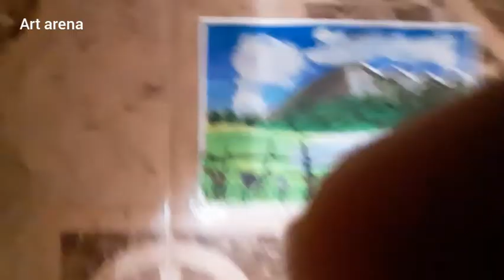realistic mountain drawing with oil pastels/step by step/ art arena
materials used
camel oil pastels
hb pencil
earbud
masking tape
tissue
100 gsm paper

easy oil pastel drawing for beginners
oil pastel scenery
oil pastel mountain drawing
easy and beatiful drawing with oil pastels
art arena easy oil pastel drawing
masking tape drawing with oil pastels
realistic drawings with oil pastels
art with oil pastels
art arena drawing of oil pastels
art arena